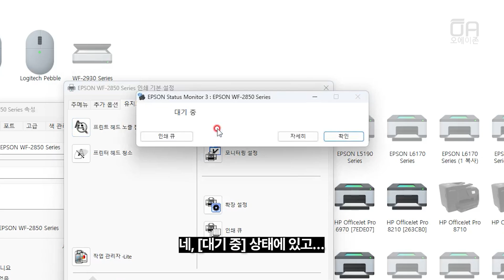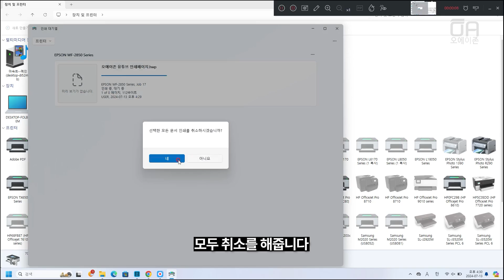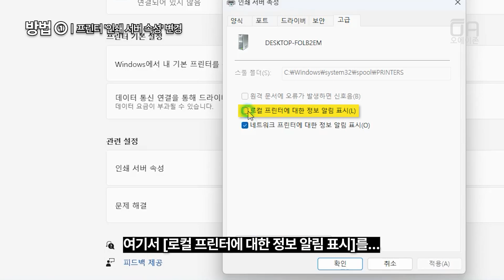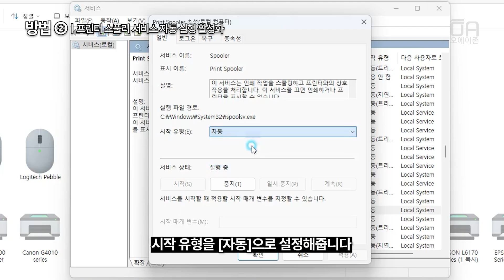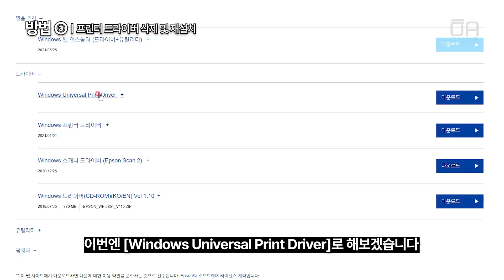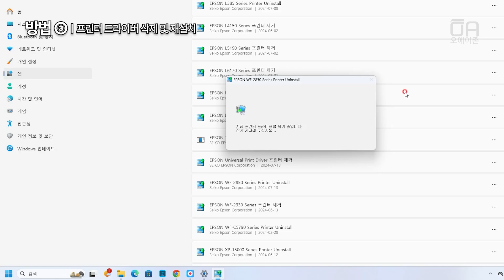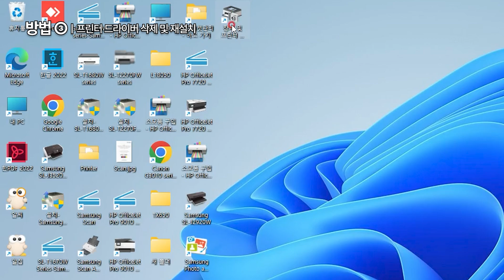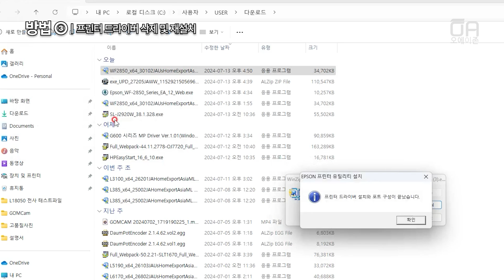WIN11에서 "GET/eSCL/ScannerStatus/HTTP/1.1" 에러문제 해결하는 방법/USB프린터케이블 사용시/ft.엡손WF2851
방법 1,2,3 설정 후에는 꼭 PC와 기기를 리부팅 해주시길 바랍니다!

00:00 에러에 대해
02:40 방법①
03:49 방법②
04:31 방법③